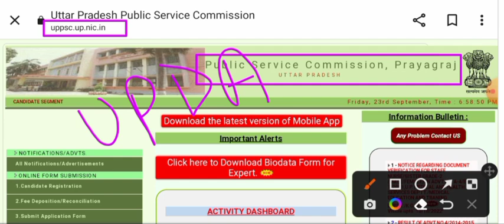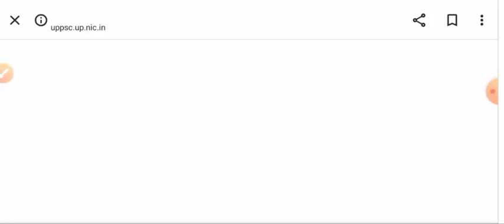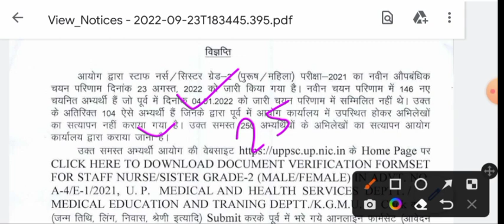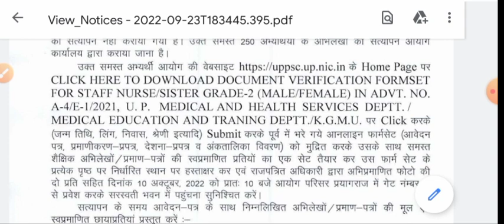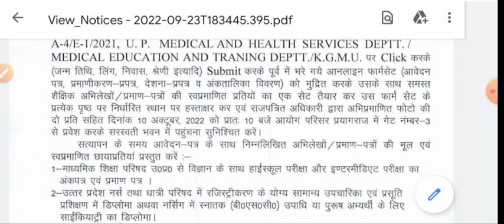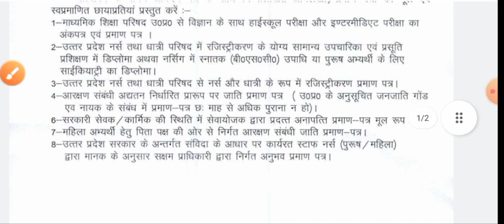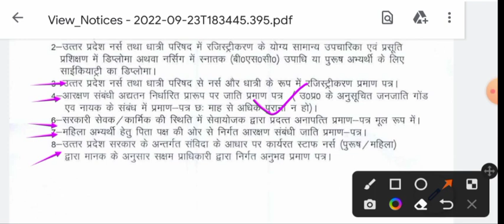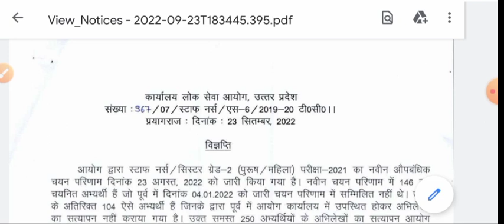UPPSC STAFF NURSE JOINING UPDATE | UPPSC 250 स्टाफ नर्स का होगा DV | अब जल्द होगी जॉइनिंग